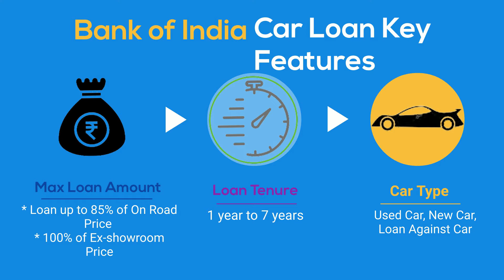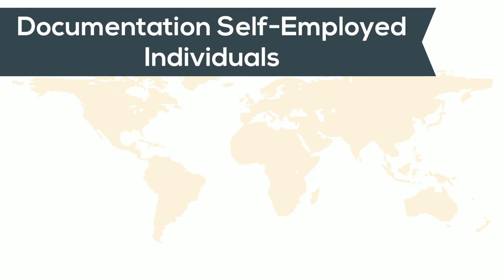Bank of India Car Loan - All About Bank of India Car Loan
About Bank of India Car Loan:
Bank of India (BOI) is a commercial bank headquartered in Bandra Kurla Complex in Mumbai, founded in 1906. Since its nationalization in 1969, it has been owned by the government. Consumers have the opportunity to buy the car of their dreams, whether it is a new car or a new car. second hand. Even if the credit/CIBIL score is slightly lower, this is an easy loan that anyone can get.

⚡ Advantages of Bank of India Car Loan:
➡ Interest rate starting @7.35%
➡ Choose from multiple banks
➡ Used & new car loans
➡ One-step application
➡ Approval in 2hrs

⏩ Bank of India Car Loan Eligibility:
🅐 Salaried Individual:
🅑 Age – 21-70 years of age
🅒 Net Monthly Income – should be a minimum of ₹ 25000
🅓 Employment Duration – Minimum 1 year
🅔 Income Eligibility – Depends on Form 16 and Salary Slip

✅ Self-Employed Individuals:
✔ Minimum ITR  – Rs. 4 lakh, Rs. 18 lakhs (for selected car models)
✔ Employment Duration – Minimum 3 years
✔ Income Eligibility – Depends on the latest Income Tax Returns

✨ Self-Employed Non-Individuals (Company/Partnership):
💫 The applicant has to present IT returns and audited financials of 2 years with Calculated Income.

⭐ Priority Customers:
➊ Applicant should have a vintage of at least 6 months
➋ Average Quarterly Balance – Minimum Rs.1 lakh for last 2 quarters
➌ Maximum Loan Amount – 3 X Average Quarterly Balance of Last 2 quarters

🔯 Bank of India Car Loan Interest Rate, Fees and Charges:
🌠 Interest Rate: 7.35% p.a.
🌠 Processing fee: 0.40% of the principal amount
🌠 Issuance of Duplicate Repayment Schedule Charges: Rs.500 per instance
🌠 Penal Interest: 2% per month
🌠 Part Payment charges: 5% of the paid amount

⚫ Bank of India Car Loan Documents Required:
Documents required for a car loan are as followed:
☛ Identity Proof: Driving Licence
☛ Aadhaar Card
☛ Passport
☛ PAN
☛ Voter ID

⚫ Date of Birth Proof: Birth Certificate
➡ Passport
➡ Driving Licence
➡ PAN

🌟 Income Proof: Latest Form 16 and Salary Slips
⚫ Bank of India Car Loan Types:
Bank of India offers three types of car loans to its customers. You have the choice of picking the offer which suits you. Bank of India presents the following types of Car Loans:
✅ New Car Loan –  If you have a desire to buy a new car, this scheme is for you. You can avail of a car loan from the Bank of India for a minimum of Rs. 1 lakh and a minimum tenure of 7 years.
✅ Used Car Loan – If you wish to purchase a used car then you can pick this scheme which offers a minimum loan of Rs. 1 lakh and a minimum tenure of 5 years.
✅ Loan Against Car – You can select this scheme if you require urgent funds where you can keep your cars as security with the bank.

Time Stamps:
Bank of India Car Loan Key Features 0:15
Bank of India Car Loan Advantages 0:30
Bank of India Car Loan Interest Rate and Charges 0:40
Bank of India Car Loan Eligibility 1:00
For Best Offers On Car Loan